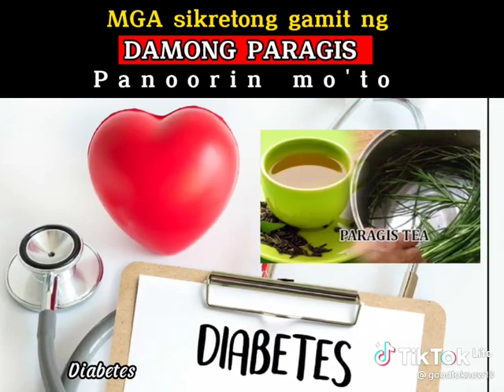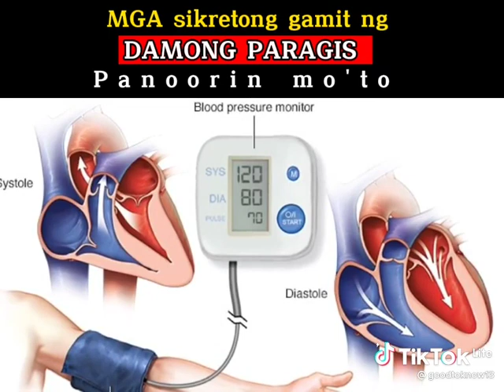June 6, 2022